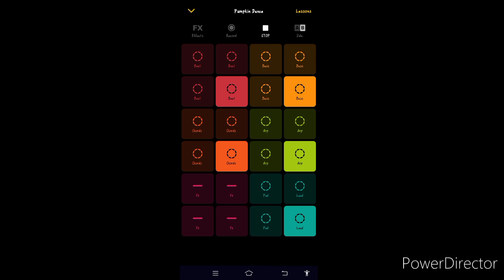Pumpkin Dance - Groovepad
Pumpkin dance" new sound pack by Andy Brookes on Groovepad

enjoy the remix of it..